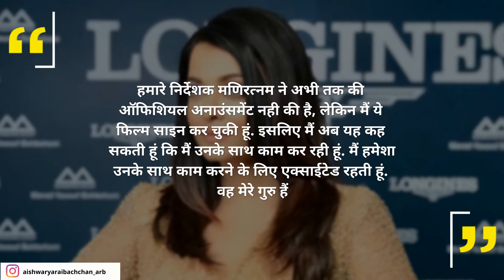Aishwarya Rai Bachchan will star in Mani Ratnam's next!